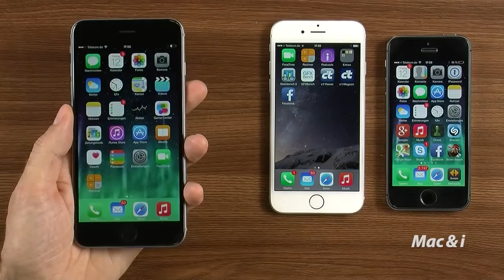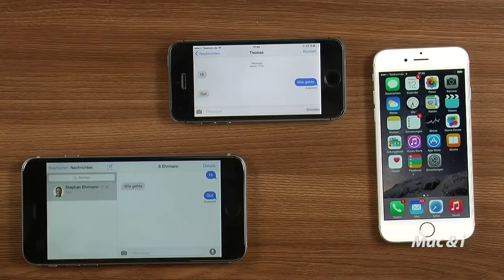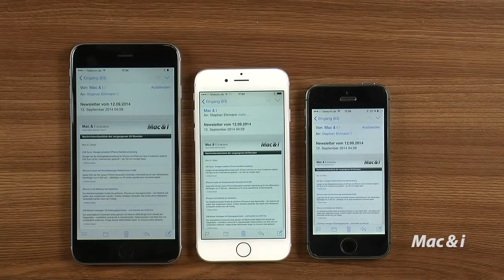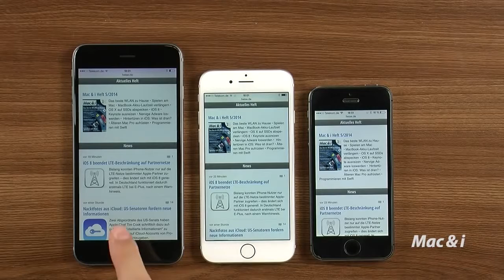iPhone 6 und 6 Plus im Test